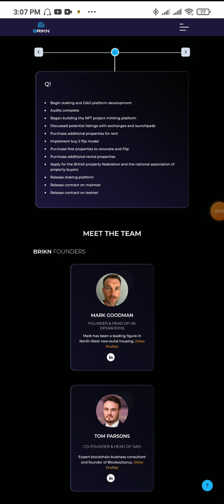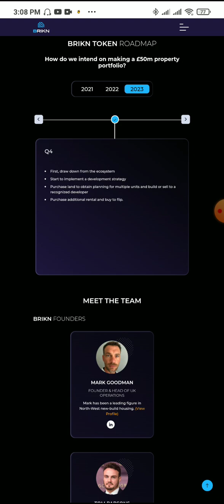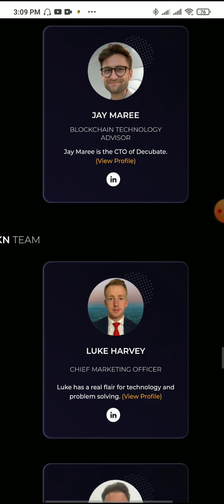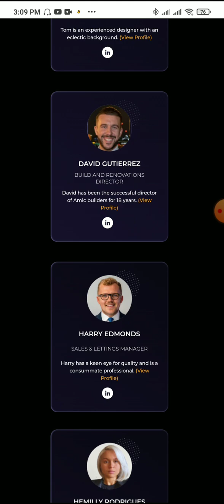BRIKN project Crypto part : 2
BTT : kobir6678